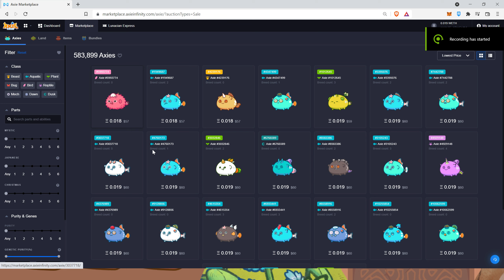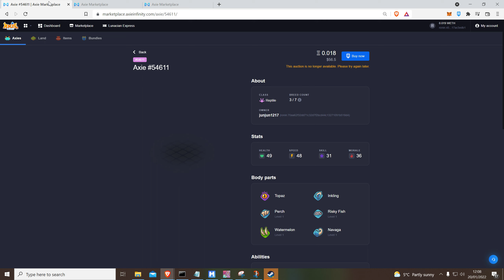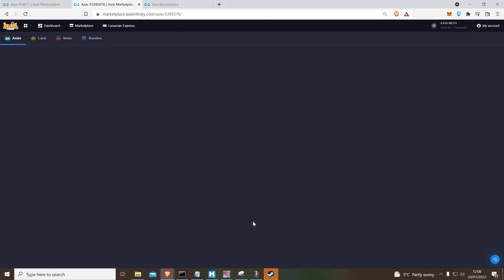Axie Infinity - All Axies Sold Out - Lunacian Express Update - BURNING MECHANISM